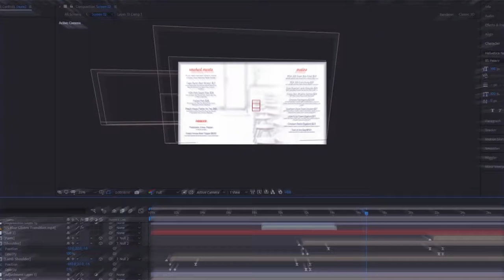Digital Menu Board Design: Beach House Hotel Hervey Bay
Digital Menu Board Inspiration ~ A full, yet clean, menu design ft. animated photography & background motion.

Location: Beach House Hotel Hervey Bay
Content Creation: Prendi - Digital Signage & Design Agency
CMS: Fusion Signage CMS
Hardware & Install: Prendi - Digital Signage & Design Agency
digital signage & design agency 🖥️💫
february theme: digital menu boards